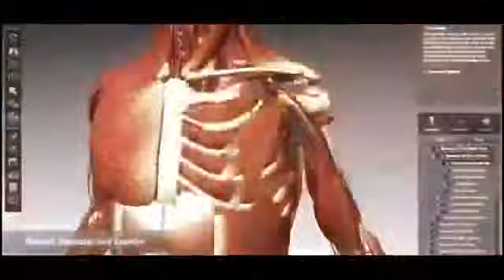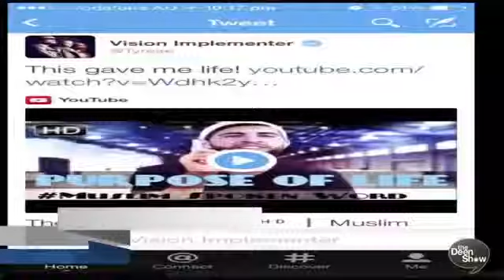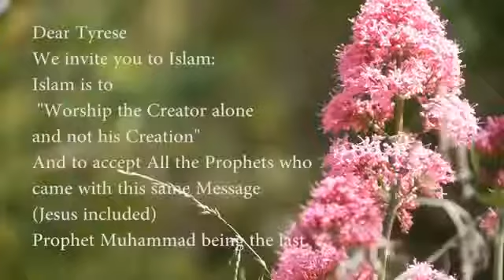Message From Tyrese Gibson